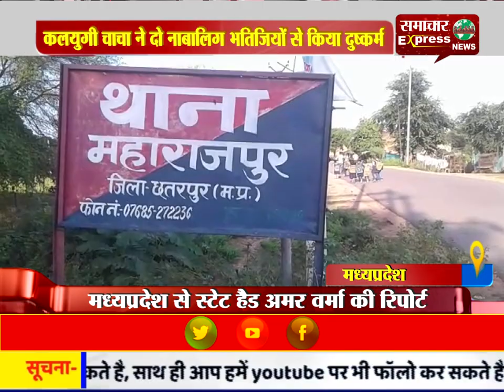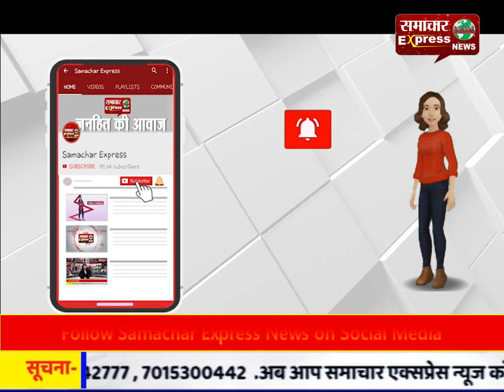कलयुगी चाचा ने दो नाबालिग भतिजियों से किया दुष्कर्म